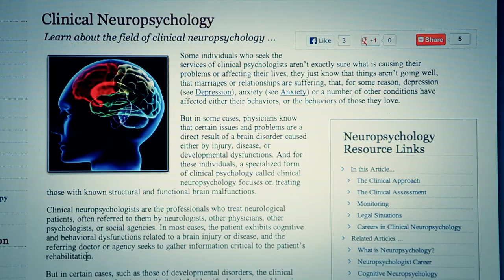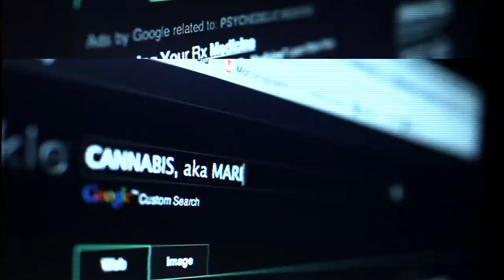Neurons To Nirvana - Official Trailer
A Mind-Blowing Documentary about the resurgence of psychedelics as medicines
Through interviews with the world's foremost researchers, writers, psychologists and pioneers in psychedelic psychotherapy, Neurons To Nirvana: Understanding psychedelic medicines,  explores the history of five powerful psychedelic substances (LSD, Psilocybin, MDMA, Ayahuasca and Cannabis) and their now established medicinal potential.